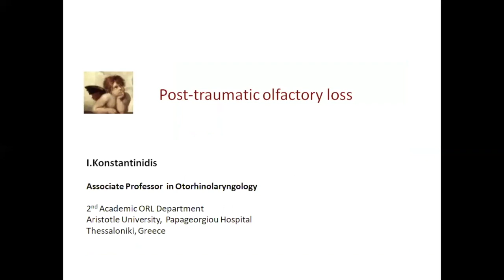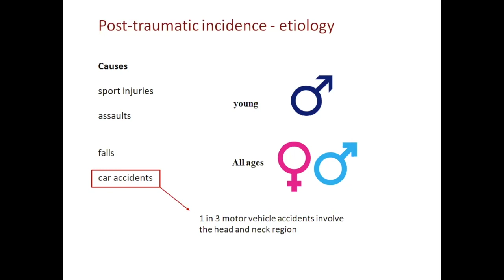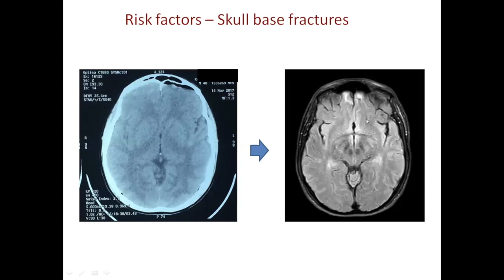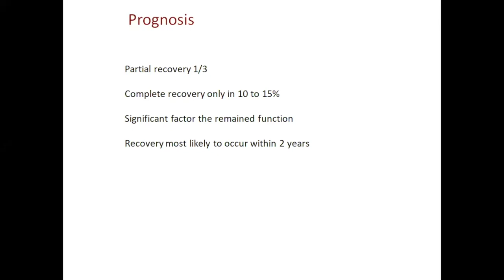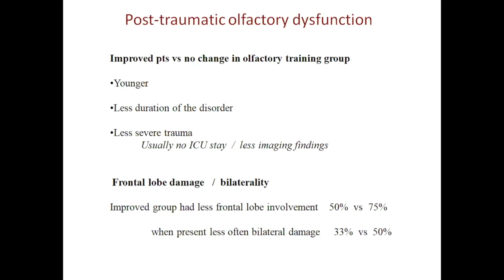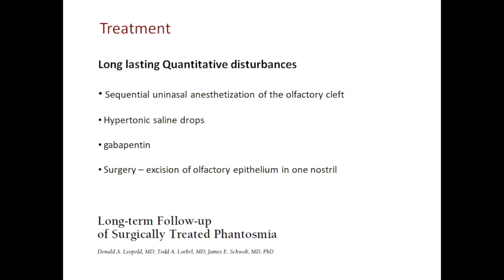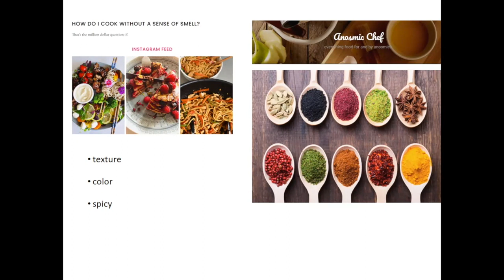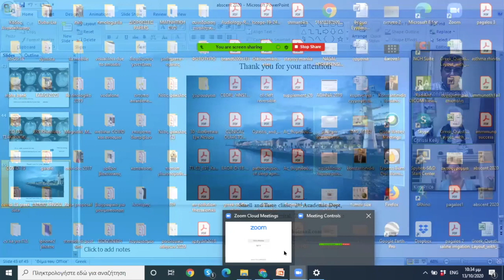Traumatic Brain Injury and smell loss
This webinar features ENT Iordanis Konstantinidis of Aristotle University, Thessaloniki, Greece and patient Kim Price. Iordanis is a specialist in patients with smell loss from a traumatic brain injury. In this video, Kim shares her dramatic story of her head injury, and we hear from Iordanis about the importance of smell training.